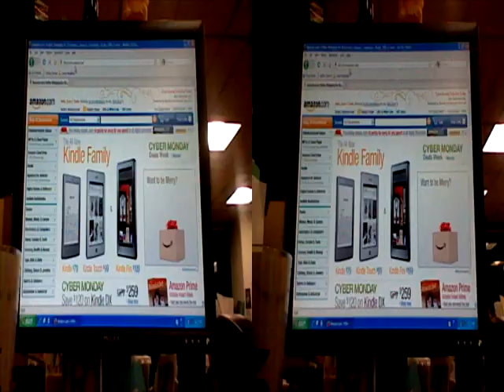Wish List (3D)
#42 in my attempt to make 1 animation a week for a year.

In loving memory of Rust Stain
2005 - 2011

3DS compatible version!